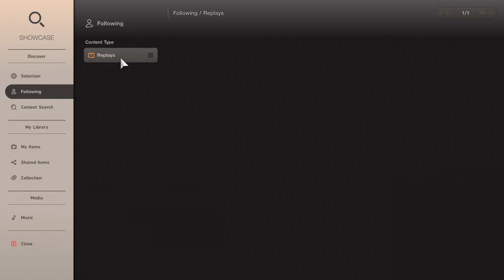KABOOM AT TOKYO IN GT7®20220307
GT7